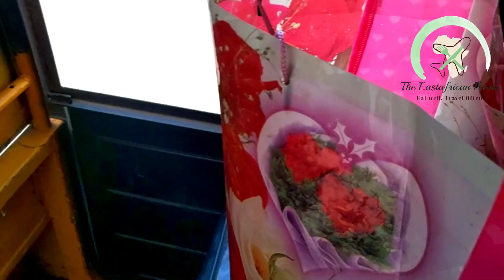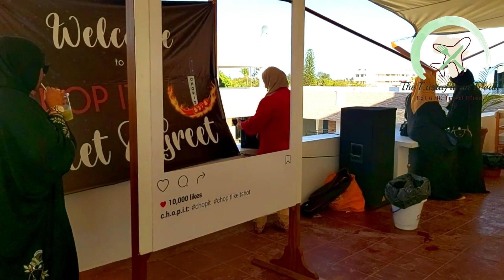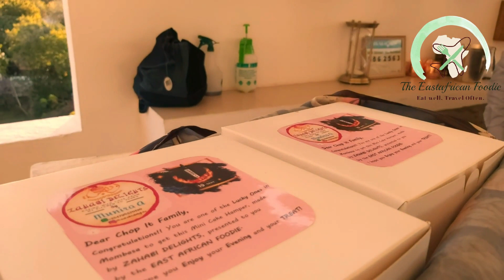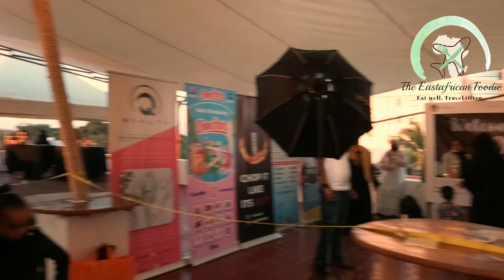EXCLUSIVE CHOP IT INTERVIEW WITH EAST AFRICAN FOODIE | MEET N GREET VLOG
Catch the exclusive interview with the famous CHOP IT sister with me !
Thank you to the Chop it sister to give me the opportunity to catch their event live!
Also the S five 8 * staff were super hardworking and helped to manage the whole event smoothly.
The Master of Ceremony Nasra Yusuf was just so humble and did a fantastic work.

Chop It
Instagram Handle

S FIVE 8
Instagram Handle

MC Nasra Yusuf
Instagram Handle